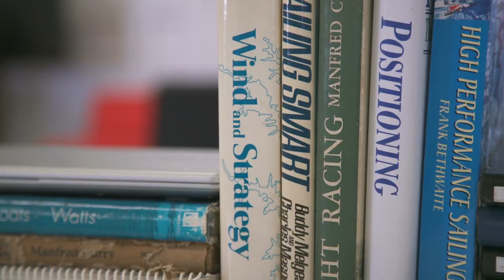TeamThursday: Sailing Runs in the Campbell Family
"Excited to push these guys as hard as they’re pushing me," says ORACLE TEAM USA tactician Andrew Campbell. "I know that we’re working toward the same goal and the same level – and that’s to win the America's Cup." More about Andrew in this TeamThursday feature by John von Seeburg & Mike Herbener.